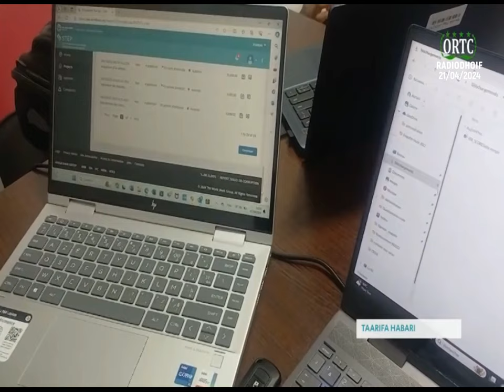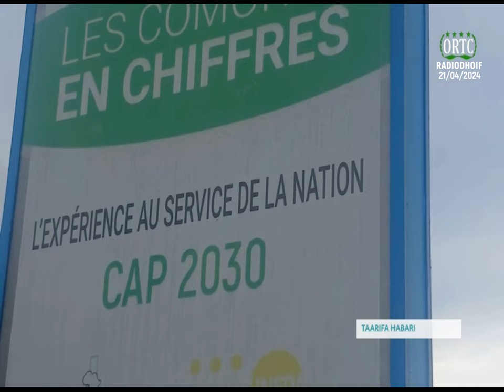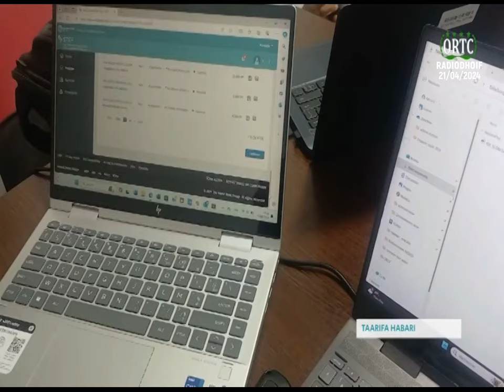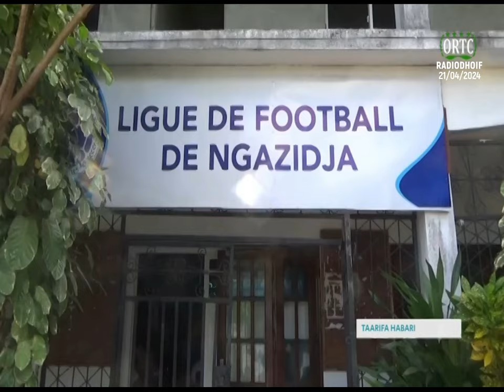TAARIFA HABARI 🇰🇲 21/04/2024